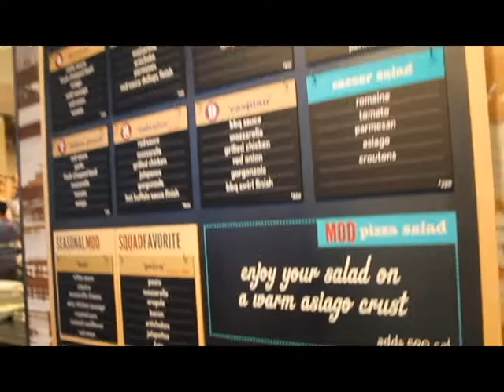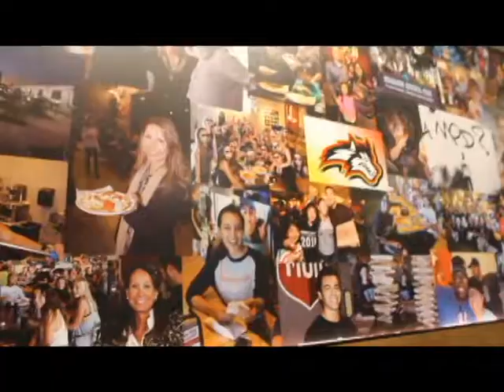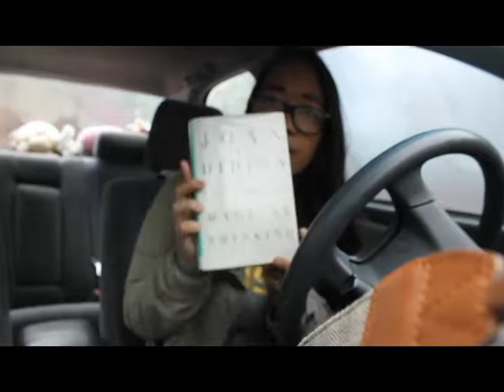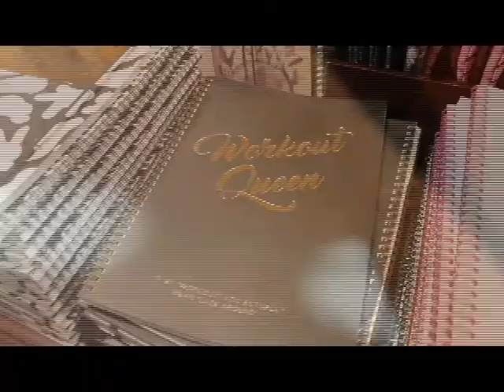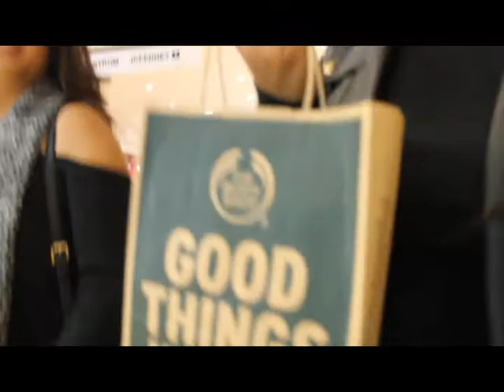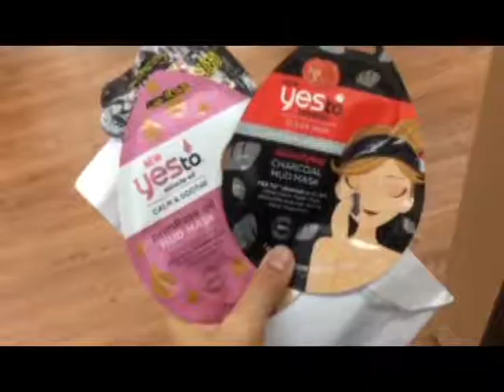Vlog 02 | Hanging out with friends, Shopping & MORE!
This weeks vlog was jam packed so that is why it was so long. I tried cutting it down, but this was the best I could do.

If you want to stay posted on my other social media accounts, I've linked them down below!

Instagram: personal account @intodeeseyes photography account @dee_photography_

Love & Rocket ships,
Decerry